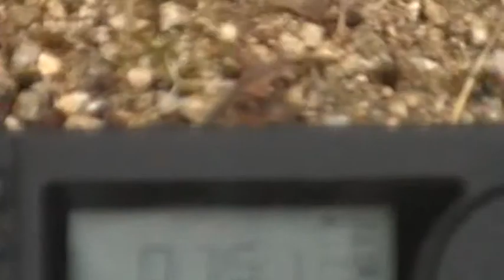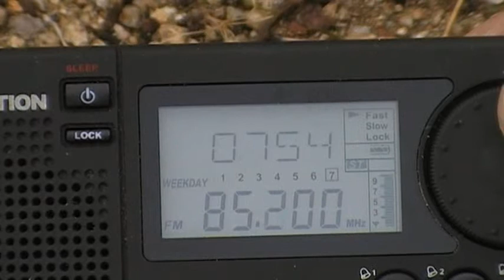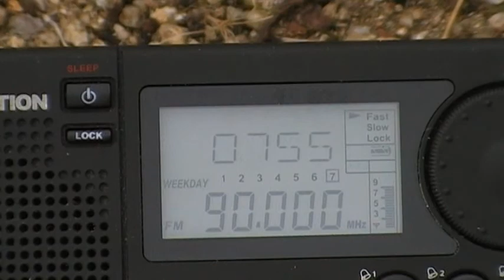76-90MHz scanning - in Osaka, JP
I tried to receive FM broadcast band on my radio in Osaka JAPAN.

location:Osaka castle park